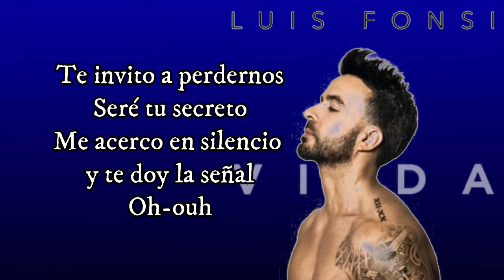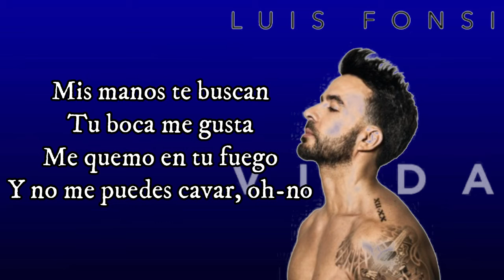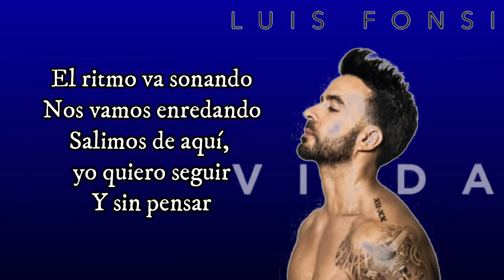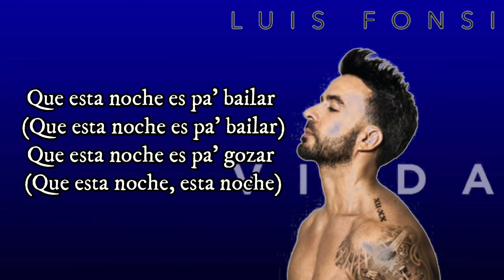Luis Fonsi - Apaga La Luz (LYRICS)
Music video by Luis Fonsi performing Apaga La Luz (LYRICS).

LYRICS -

[Verso 1]
Tu cara inocente
Desnuda mi mente
Y vas despertando mi instinto animal
Te invito a perdernos
Seré tu secreto
Me acerco en silencio y te doy la señal
Oh-ouh

[Pre-Coro]
Ven siguiendo mis pasos
Reduciendo el espacio
Hasta sentir que estás aquí
Pégate a mí, pégate a mí
El ritmo va sonando
Nos vamos enredando
Salimos de aquí, yo quiero seguir
Y sin pensar

[Coro]
Ella dijo: "Ven, apaga la luz"
Que esta noche es pa’ bailar
Que esta noche es pa' gozar

[Post-Coro]
Que esta noche
Que esta noche

[Verso 2]
Se prende la noche
Comienza el derroche
Tu cuerpo y mi cuerpo se quieren juntar
Mis manos te buscan
Tu boca me gusta
Me quemo en tu fuego
Y no me puedes cavar, oh-no

[Pre-Coro]
Reduciendo el espacio
Nos vamos enredando
Y sin pensar

[Post-Coro]
Que esta noche
Que esta noche

[Pre-Coro]
Reduciendo el espacio
Nos vamos enredando
Y sin pensar

[Coro]
Que esta noche es pa' bailar (Oh-ouh)
Que esta noche es pa’ gozar (Wuh)

Ella dijo: "Ven, apaga la luz" (Apaga la luz)
Que esta noche es pa' bailar (Que esta noche es pa' bailar)
Que esta noche es pa' gozar (Que esta noche es pa’ gozar)
Que esta noche es pa' gozar (Que esta noche, esta noche)